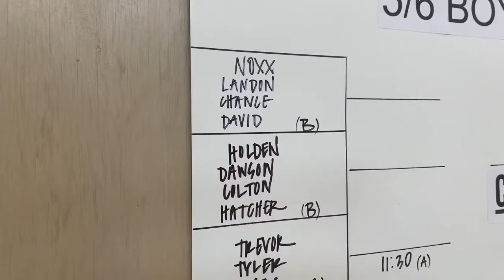H O R S E Tournament LiveStream 10 00 am